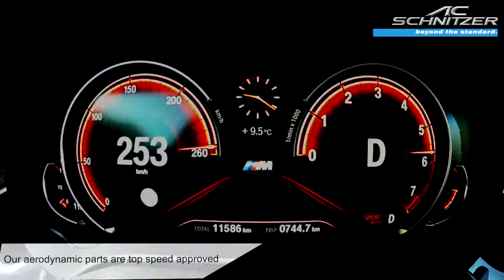德國tüv對寶馬m2的ac schnitzer空氣動力學的複雜測試過程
「真便宜汽車精品百貨」自民國八十一年成立，八十五年擴大營業至今，已逾二十一年，民國九十四年，正式更名為「真便宜汽車精品生活館」。如今擁有「雲林斗六店」、「台南新營店」、「高雄岡山店」、「高雄左營店」、「高雄建國店」、「高雄小港店」、「屏東店」等七家分店，2014年7月擴增到第八家「高雄中華店」、及第九家「屏東忠孝店」於2015年10月「小港二店」設立；2017年度6月「高雄左營大中店」開幕、於同年12月份「花蓮店」設立；即將邁入第12家分店「台南永康店」。

仍而「不敢言大，但求實實在在」則是我們的驕傲與精神。向心力強、流動率極低的技師團隊，保養維修也豎立了良好口碑，相信在這樣的前提下，我們有能力用更穩健的腳步創造出更大的汽車精品百貨版圖，建立優質卓越的企業形象與品牌。成為於雲林縣、台南市、高雄市、屏東縣市等南來北往的交通要道上《南台灣》最具規模的全方位汽車百貨連鎖店。

真便宜汽車精品百貨 全台連鎖體系，以「優質環境，技術本位，專業團隊，服務至上」為設店宗旨；秉持著「一家消費12家服務」的精神。

各店無論是輪胎鋁圈、四輪定位、精緻保養、電腦診斷、專業維修、電機冷氣、底盤修護、車用數位3C、視聽影音、改裝精品等，都有一流的技師團隊幫您保修維護，讓您與愛車均能享受最專業的服務。